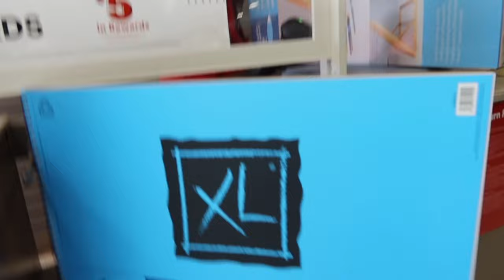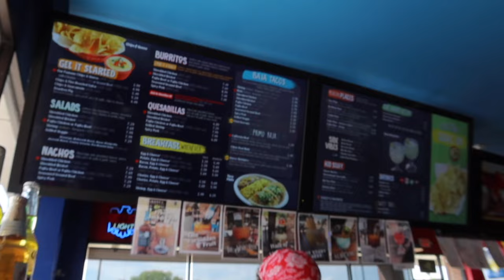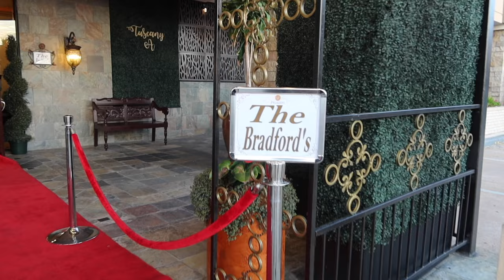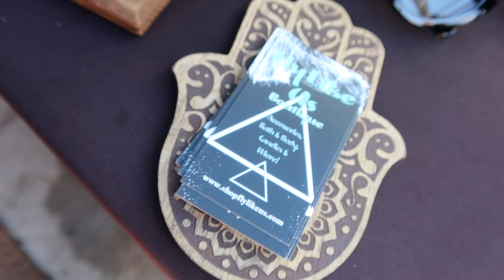VLOG: We got WASTED at MY COUSIN WEDDING, I met my GIRLFRIENDS BROTHER and he ......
We are bringing you new content weekly, multiple times! We hope you guys are entertained because this is only the beginning.

Zakiya and Pinto travel to Houston it gets Ratchet .see what happens!

Love Y'all
ZakiyaLovesPinto